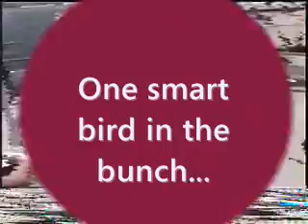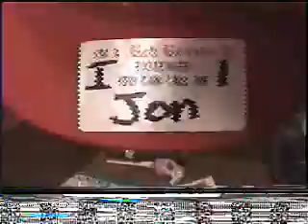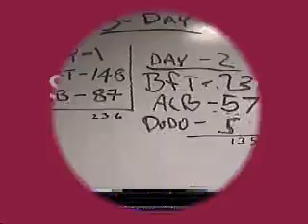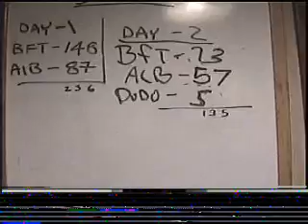2001 Tuna Trip.wmv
Red Rooster 3 tuna fishing trip with Curt Schilling (not the pitcher) and Jon Bishop on sept.16-19, 2001.